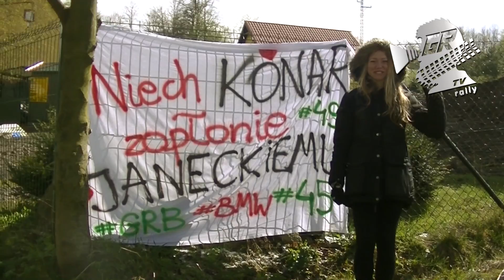RSMP 45° Rajd Świdnicki Krause 2017 | HIGHLIGHTS by GRB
video: Cubson

45. Rajd Świdnicki KRAUSE 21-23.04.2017 - I runda RSMP
OS 1 (Świdnica), OS 2, 5, 8 (Rościszów - Walim), OS 10, 12 (Zagórze - Walim).